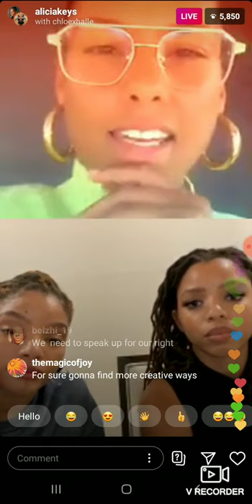& @CHOLEXHALLE TALKING ABOUT THE GEORGE FLOYD PROTEST AND RIOTS GOING ON AND SOME ADVICE